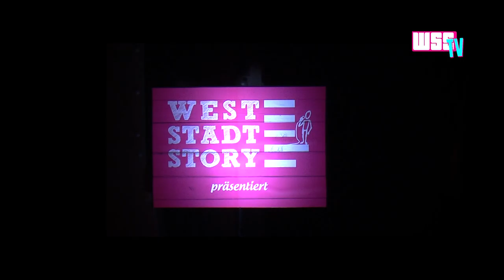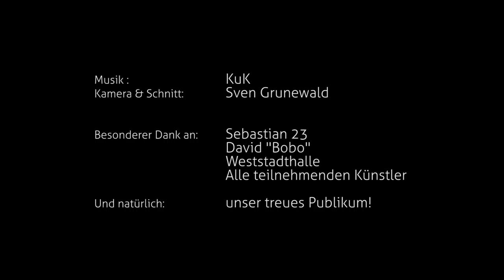WSS: Männer in Magenta - Slammen sie groß - Finalvideo 2015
Dies war ein Auftritt einer/einer Künstler*In bei dem Poetry Slam "Weststadtstory" in Essen.

Seit 2011 bieten wir Menschen aller Geschmacksrichtungen die Möglichkeit, mit selbstgeschrieben Texten im Slam-Wettbewerb auf die Bühne zu gehen.

Dabei ist hier auf Youtube eines der größten Archive für lebendige Bühnenliteratur weltweit entstanden.

Wir wünschen viel Freude mit den Texten!

PS:
Text-, Bild- und Urheberrechte liegen bei den jeweiligen Künstler*Innen.

Interesse an unserem Slam in Essen?